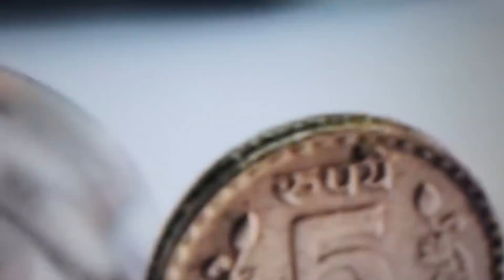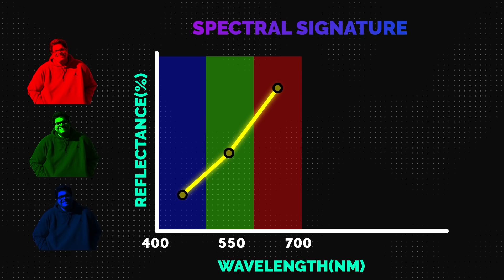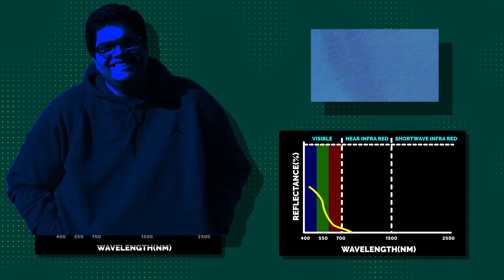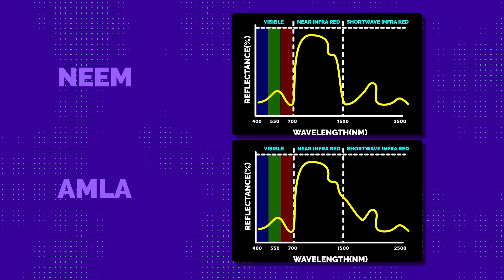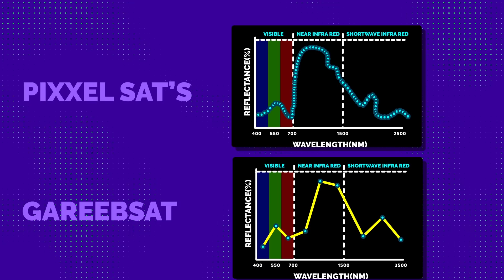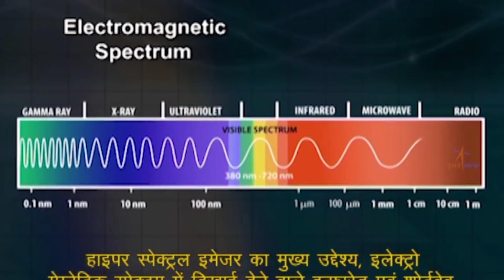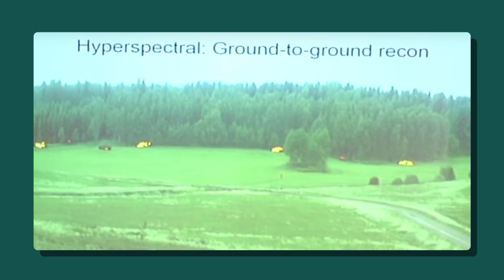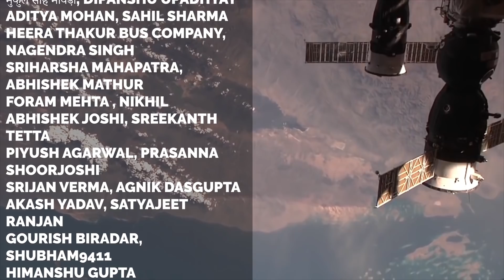Pixxel ANAND : India's new GAME CHANGER | Hyperspectral Explained in Hindi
Pixxel recently launched its Shakuntala satellite on SpaceX, and will soon be launching Anand on @isroofficial5866  PSLV. These satellites are Hyperspectral imaging Satellites. What is Hyperspectral imaging. HyperSpectral Imaging in hindi in simple manner.

Timestamps
00:00 - Interesting Intro
00:28 - WTH is Hyperspectral imaging
00:58 -  @tanmaybhat  becomes a great spectral experiment
01:50 -  Taking Tanmay to a dark room
02:20 - Tanmays Spectral Signature
03:10 - Spectral bands
04:13 - A dumb satellite trying to find water
05:11 - The real Spectral signature graph
05:38 - Remote sasti masti
05:58 - NIR and SWIR
06:18 - surpirsee!!!
06:31 - Stadium wala satellite scam
07:19 - finding neem and amla plants using satellites
08:40 - Hyperspectral sats solve our issue
09:30 - Hyperspectral - drone vs Satellite
10:16 - Spatial resolution for idiots (like me)
11:25 - ISRO's hyperspectral satellites
12:33 - Hyperspectral defence tanks..
13:36 - More uses of hyperspectral imagery
14:20 -  get deeper (more links in desc)
14:39 - if you can.

Great resources to go indepth in Hyperspectral
( 3 total should come in recommendation)